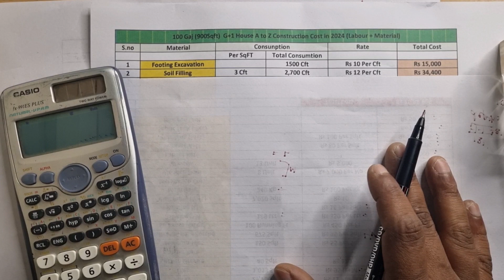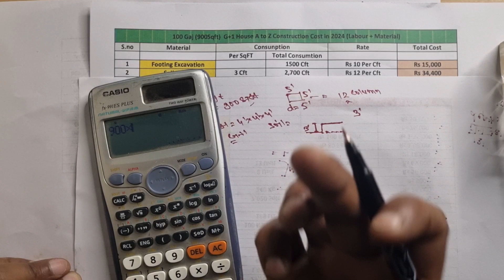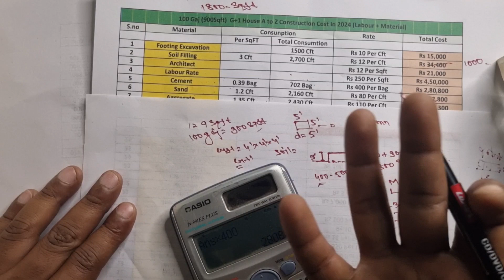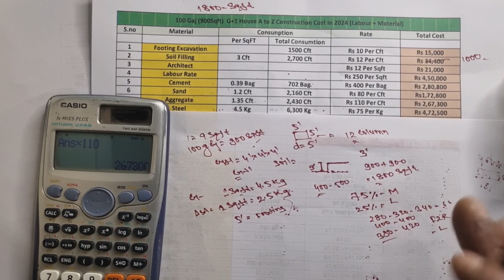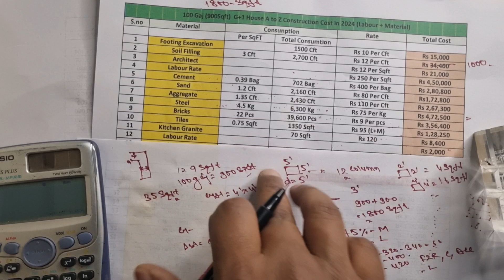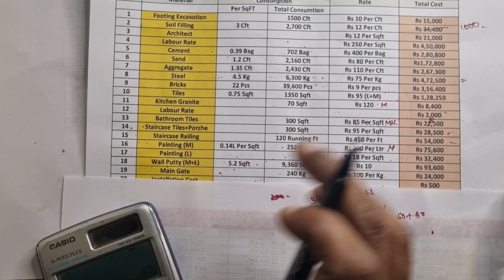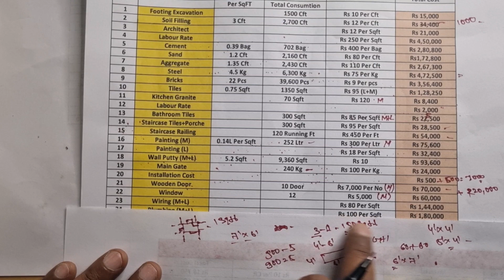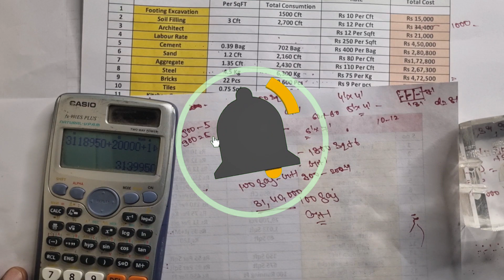2024 में 100 Gaj का घर बनाने का कितना खर्च आएगा | 1800 Sqft House Construction Cost in 2024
2024 में 100 Gaj का घर बनाने का कितना खर्च आएगा | 1800 Sqft House Construction Cost in 2024

For easy Understanding please watch the whole video and don't skip anywhere.

In this video i explained every things in a very very simple manner for easy understanding..

Friends Watch this video and Get your All  your Doubt cleared Regarding

Civil Technical

Er Ragib Aslam
Jharkhand ( Hazaribagh)